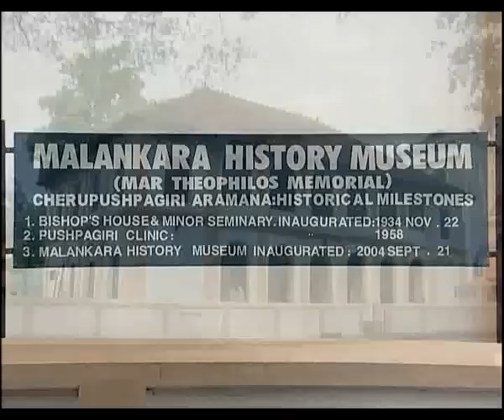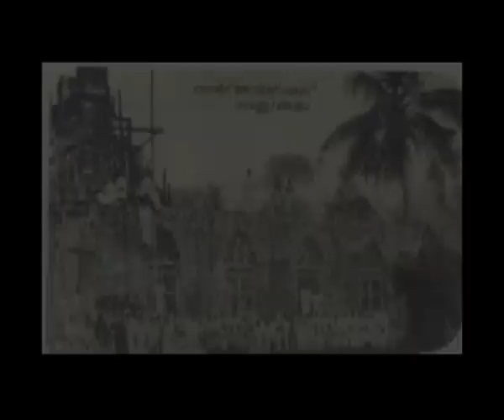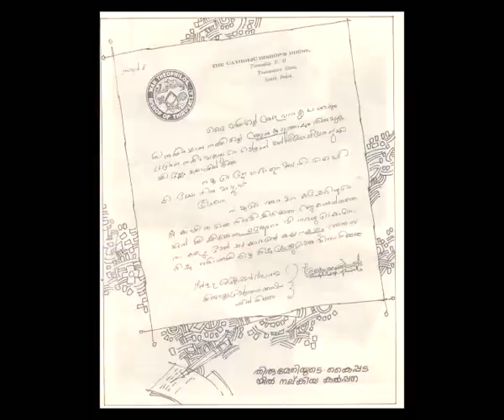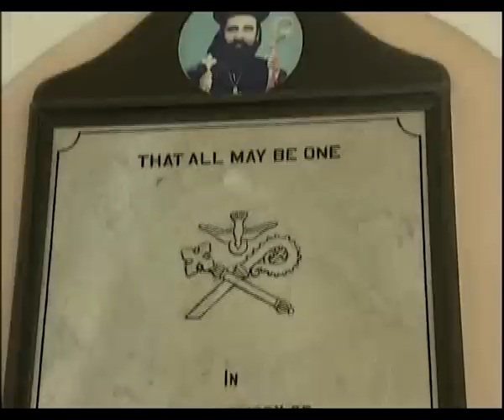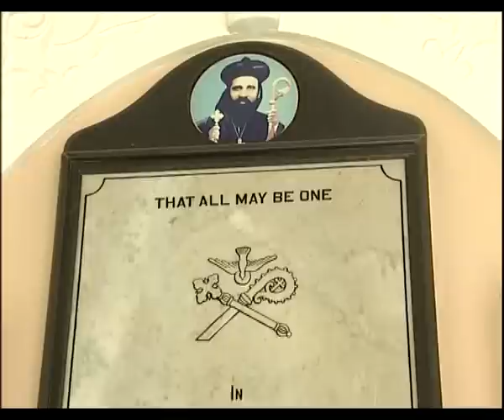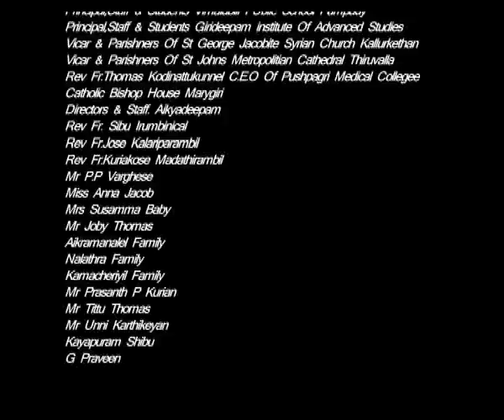Part- 2 MAR THEOPHILOS ; AN ANGELIC MAN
Script & Direction: ELDO JACOB
Produced by MCYM DISTRICT COUNCIL KOTTAYAM 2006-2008